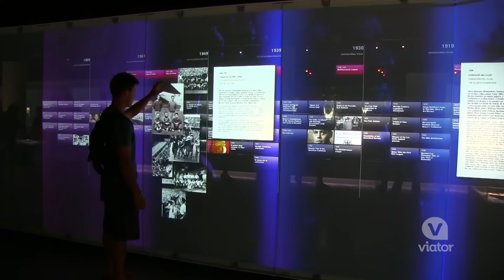Barcelona Spain Top Things to Do | Viator Travel Guide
Packed with culture everywhere you turn, this selection of the top things to do in Barcelona, Spain will prepare you for the most fantastic visit to this stellar city.
Visit Barcelona, Spain’s second largest city. Explore the city’s mosaic-speckled facades, a world-renowned culinary scene, and a sizzling Mediterranean lifestyle. Whether noshing on a tomato-slathered toast, joining the masses at an electric Barca soccer match, or browsing galleries filled with masterpieces by greats like Picasso and Miro, you’ll definitely discover an unexpected side of Spanish culture.